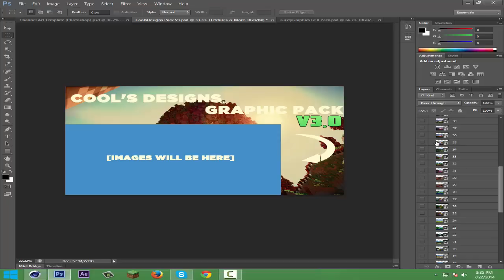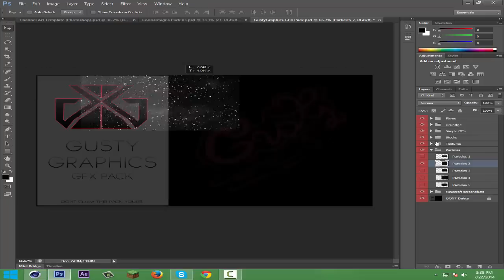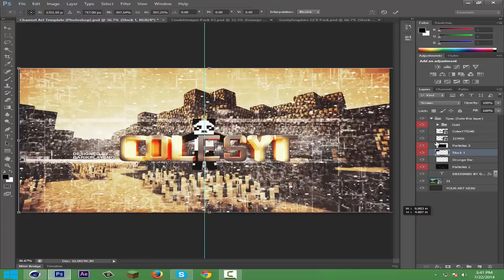Minecraft GFx GiveAway + ColesYT Banner [Minecraft SpeedArt] (CLOSED)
2.Like This Video
3.Comment Your IGN And Your Skype